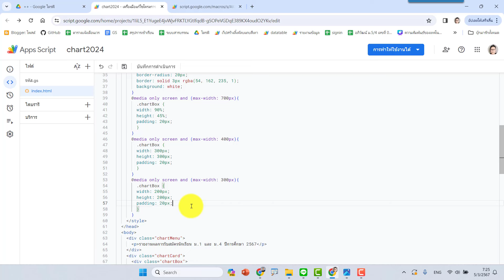ep 12 การแสดงกราฟในสมาร์ทโฟนแบบ Responsive ด้วย chartjs